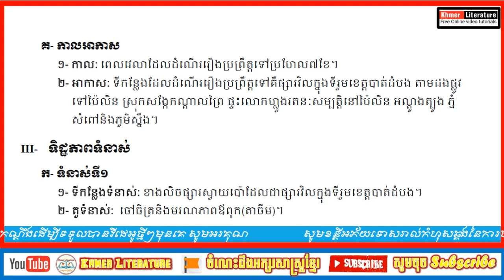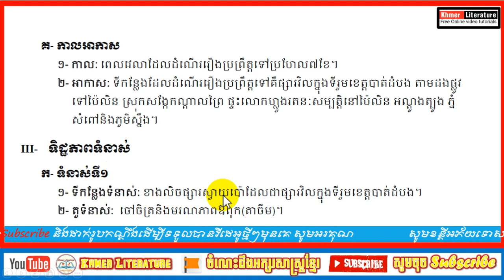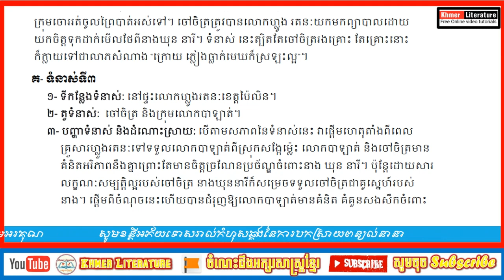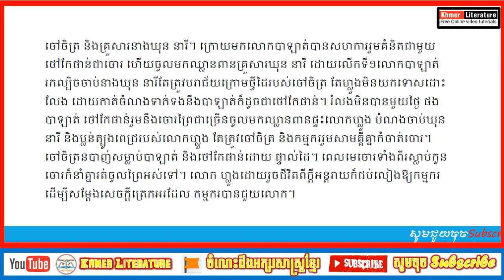សិក្សាអត្ថបទអក្សរសិល្ប៍ រឿង កុលាបប៉ៃលិន ភាគទី៣ | Khmer Literature.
👉 សួស្តីបងប្អូនទាំងអស់គ្នា!! នេះគឺជាVideo ដែលស្តីអំពីសិក្សាពី  សិក្សាអត្ថបទអក្សរសិល្ប៍ រឿង កុលាបប៉ៃលិន ភាគទី៣ ដោយធ្វើការបកស្រាយដោយ Channel Khmer_Literature អក្សរសាស្ត្រខ្មែរ ហើយនៅមានVideoជាច្រើនទៀតដែលអ្នកទាំងអស់គ្នាអាចចូលសិក្សាបានតាម Links ដូចខាងក្រោម៖
➡នៅ​មានវីដេអូជាច្រើនទៀត.
    👉 Channlនេះមានបំណងចង់ចូលរួមផ្សព្វផ្សាយការចែករំលែកនូវចំណេះដឹង ផ្នែកអក្សរសាស្រ្តខ្មែរដែលវាមានសារៈប្រយោជន៍ច្រើនណាស់ សម្រាប់យើងដែលជាកូនខ្មែរជាអ្នកសិក្សា ដើម្បីជាជំនួយ ជាគំនិតដាស់តឿនជាថ្នំាសម្រាប់ជំនួយដល់ចំងល់បងប្អូនក៏ដូចជាអ្នកសិក្សា ហើយប្រសិនបើខុសឆ្គងត្រង់ណាមិនសមរម្យសូមអធ្យាស្រ័យផង សូមអរគុណ!!!